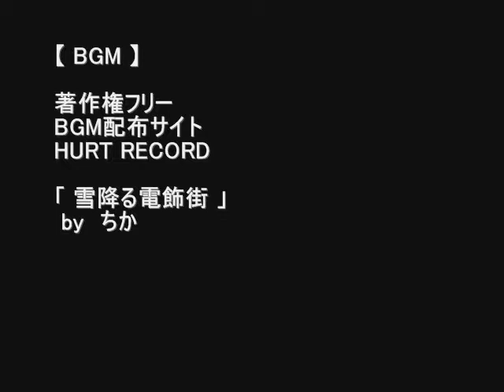にゃんこ de おすすめ！ 【 ポロショコラ 】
近所のスーパーでたまたま見かけて

何とな～く手に取り、買ったんですが・・・

ん～どうなの～？　にゃんこさん～？・・・な動画

【 BGM 】

BGM配布サイト
HURT RECORD

「 雪降る電飾街 」　 by　ちか